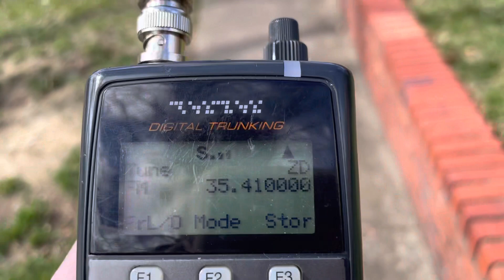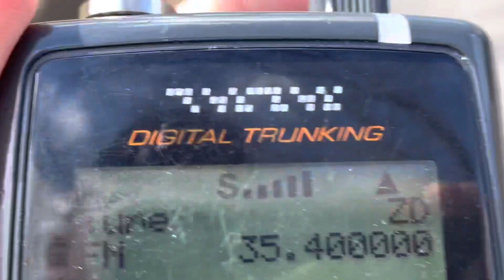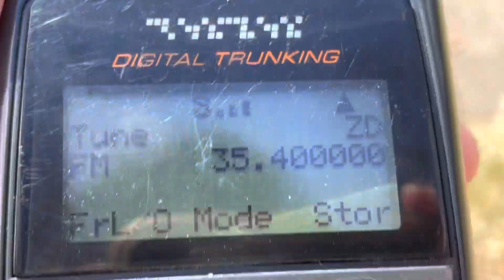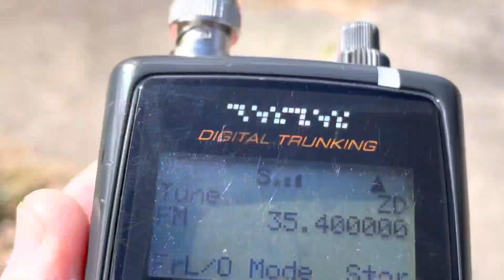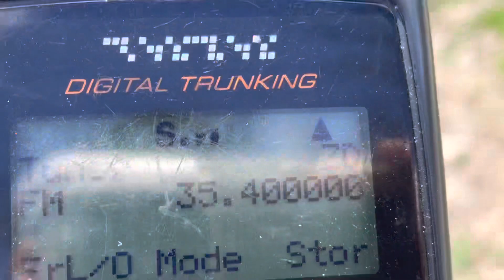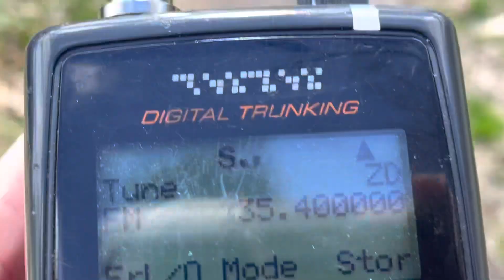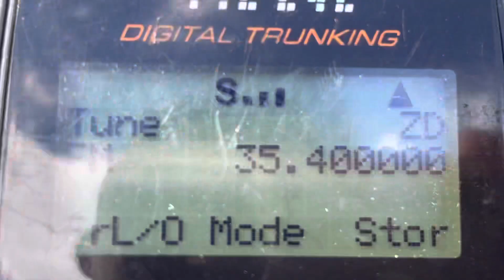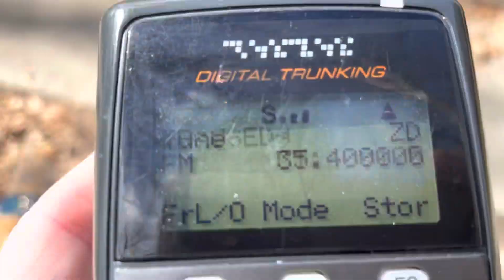35.400 MHz 91.5 Hz - Open Mic Strong FM Carrier - US Land Mobile Repeater Keyup? - 11 March 2023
VHF low band DX band opening very wide open band also French land mobile radio comms Latin American VHF low band DX could be from anywhere